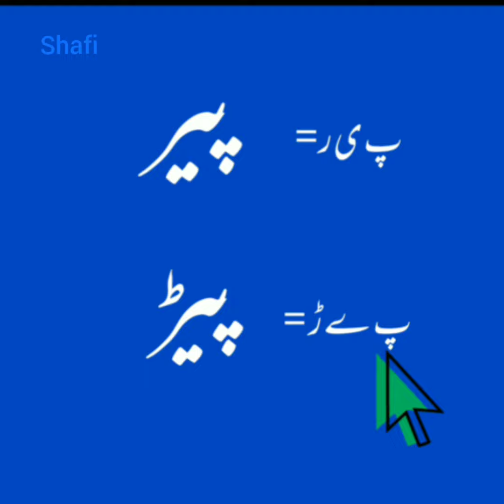Choti YE aur badi YE se jod wale alfaz | Lesson 27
In this channel we teach basic urdu reading , urdu alphabet.
Basic urdu , daily used urdu words.
Most used urdu words in daily life.
This channel is helpful for those who want to learn primary urdu reading
"It is also useful for those who want to teach urdu to others"
This channel helps to read urdu easily

ignore this tags :